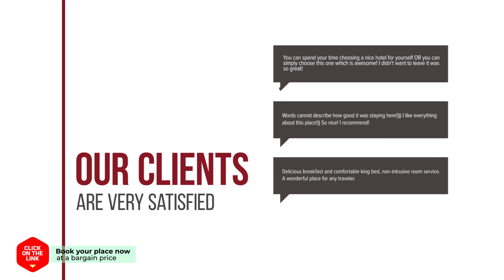Good Day Hotel hotel review | Hotels in Gwangyang | Korean Hotels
Good Day Hotel hotel video review. Hotels in Gwangyang, asian 3 stars hotels.